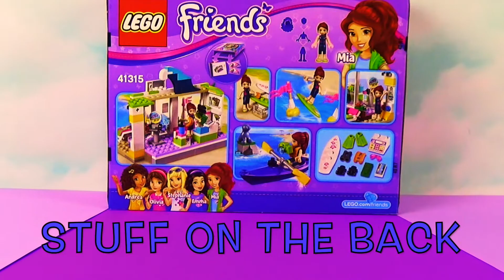LEGO FRIENDS GIVEAWAY HEARTLAKE BEACH SHOP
Chaz once again tries to attract Mia's affection...

Each like your comment has will enter you in a blind drawing. Make sure to check back in four weeks to see if you won!